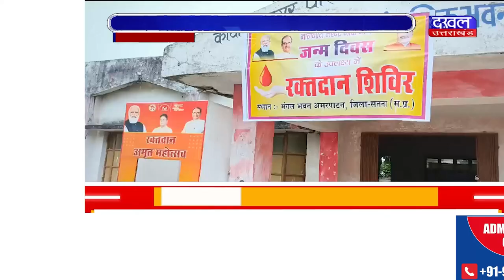DAKHAL NEWS प्रधानमंत्री के जन्मदिन पर रक्तदान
प्रधानमंत्री के जन्मदिन पर रक्तदान
लोगों ने  बढ़ चढ़ कर किया रक्तदान